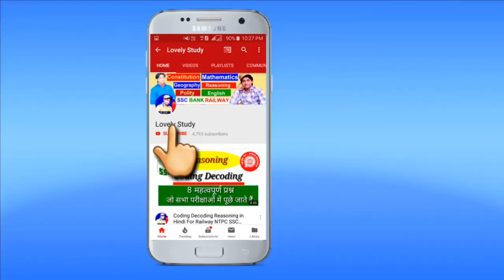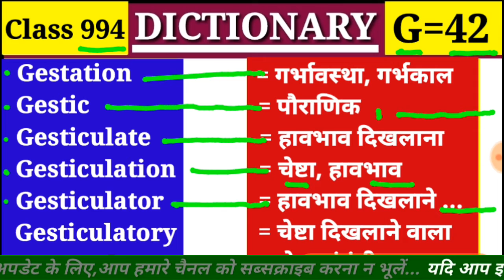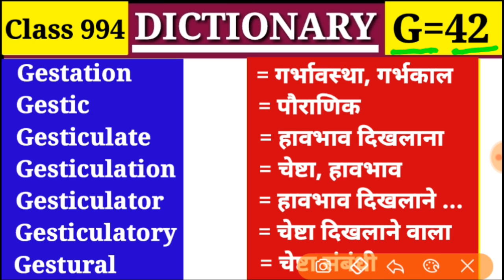Gestation गर्भावस्था |Class 994 |G Part 42| English to Hindi Gestic